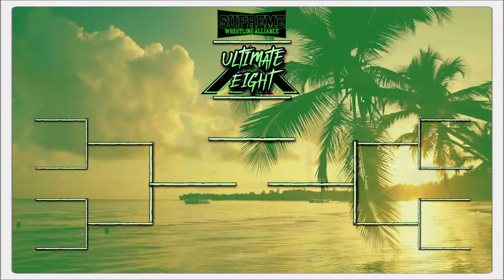SWA Mayhem - A Hero's Welcome - Fire Pro Wrestling World - Universe Mode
Chris Hero is here in SWA! He will be facing off against Gabriel Ace in the main event of the show! We also have exclusive interviews from MISA and Zer0 on their upcoming title match next week!

00:00 Intro
00:38 Molly Murphy vs Destiny
10:43 Molly & Liz Crawford
12:09 MISA Interview
13:27 Upcoming Uprising Card
13:50 Infamous vs The Can-Am Connection
19:53 Infamous Promo
21:18 First-Round Match Reveals
22:21 Zer0 Interview
25:18 Future Match Announcements
25:56 Gabriel Ace vs Chris Hero
41:32 Coren & Gabriel Ace
43:57 The End